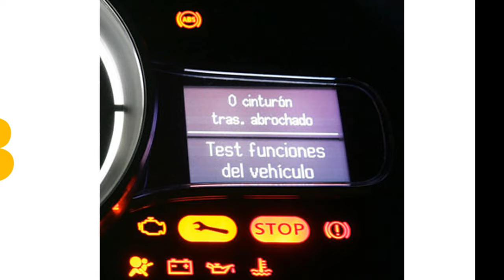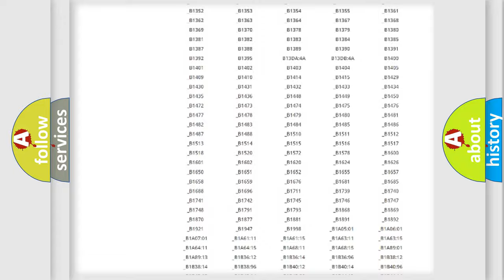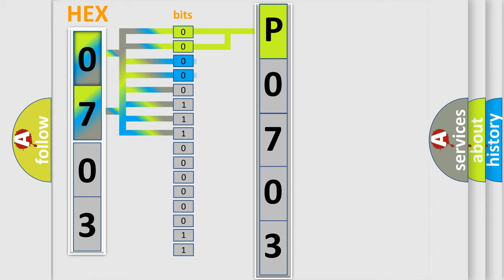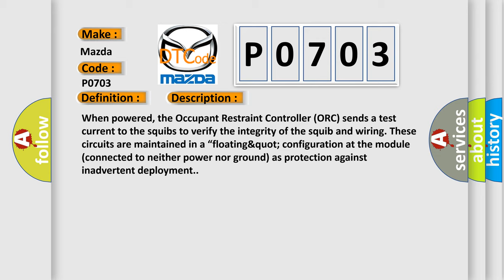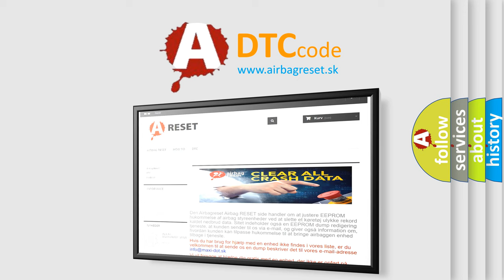DTC Mazda P0703 Short Explanation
Contents:
0:21 Basic DTC analysis according to OBD2 protocol standard.
1:48 Insight into programming
2:58 A diagnostically understandable description of the Diagnostic Trouble Code
3:05 Basic error definition

Make:
Mazda
Code:
P0703
Definition:
Front Passenger Pretensioner - Circuit Resistance Above Threshold
Description:
When powered, the Occupant Restraint Controller (ORC) sends a test current to the squibs to verify the integrity of the squib and wiring. These circuits are maintained in a “floating&quot; configuration at the module (connected to neither power nor ground) as protection against inadvertent deployment.
Cause:
PASSENGER SEAT BELT ANCHOR PRETENSIONER LINE 2 CIRCUIT OPENPASSENGER SEAT BELT ANCHOR PRETENSIONER LINE 1 CIRCUIT OPENPASSENGER SEAT BELT ANCHOR PRETENSIONEROCCUPANT RESTRAINT CONTROLLER (ORC)